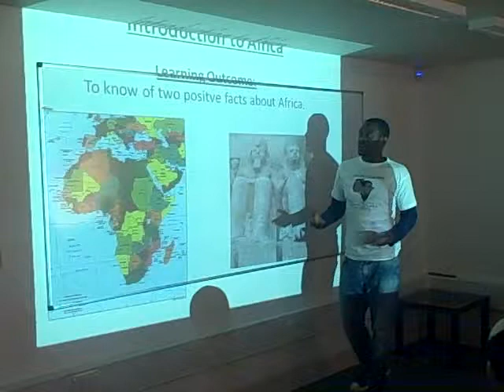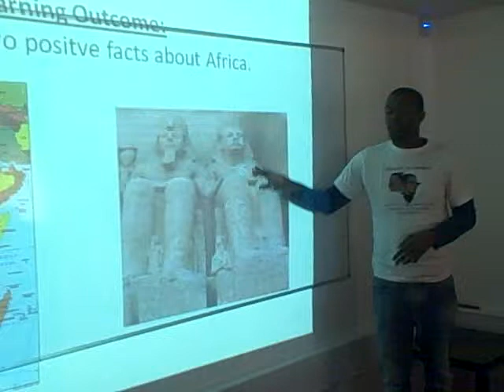GLS Open Day at the Bernie Grant Centre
Brother Andrew teaching our children African History in the Bernie Grant Centre.